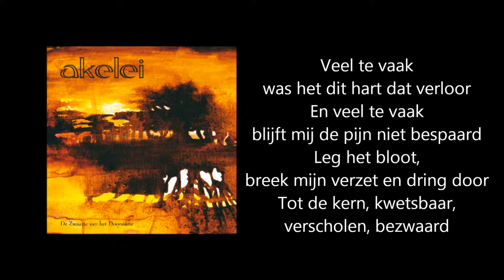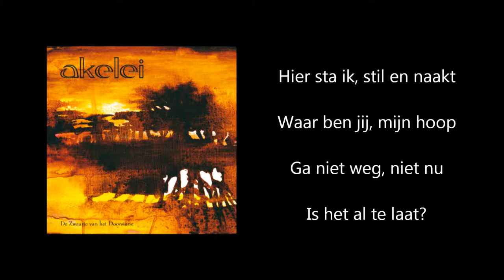Akelei - Meer dan je ziet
Artiest: Akelei
Album: De zwaarte van het doorstane
Song: Meer dan je ziet
Country: The Netherlands
Year: 2010